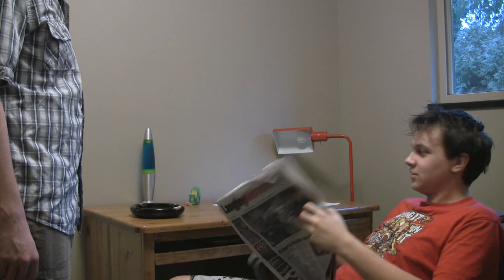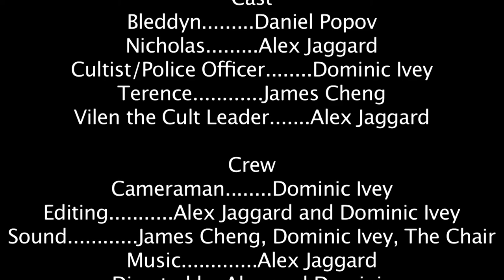Ancient Rites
A man is kidnapped by a cult. His brother seeks help from a detective. The detective then infiltrates the cult himself.